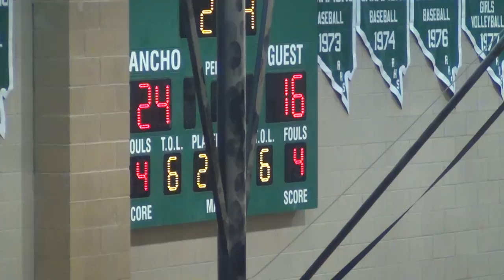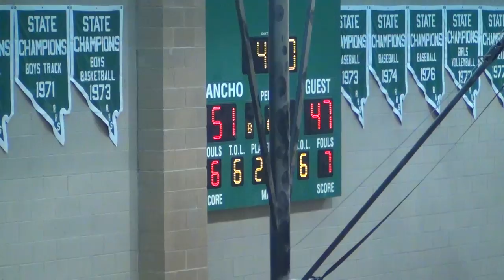South Texas Irish vs Team D Rose, Adidas Super 64, July 28, 2012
South Texas Irish vs Team D Rose, Adidas Super 64, July 28, 2012 at Rancho HS, Las Vegas, Nevada. Mark Nolan, announcer.